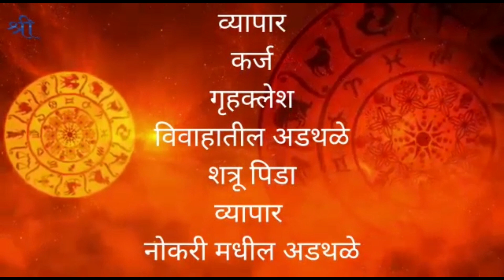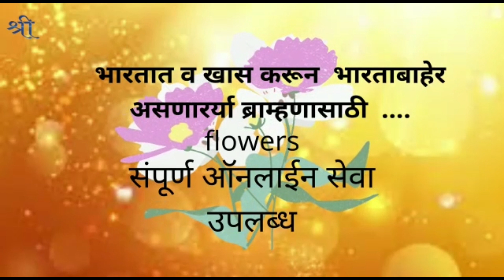उल्हासनगर : आमच्या मुख्यमंत्र्यांनी दिला शहरवासियांना न्याय - पंचम कलानी ! Capital Value Tax !